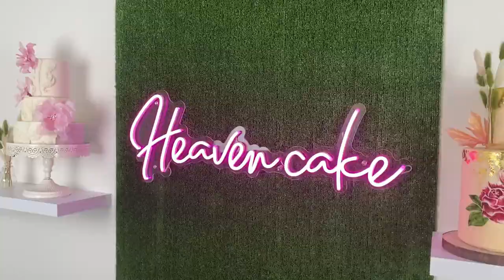PINATA CAKE LA NOUVELLE TENDANCE (RECETTE ET TUTO) HAPPY NEW YEAR 2021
Vous connaissez la nouvelle tendance ???
La PINATA CAKE !!
Venez découvrir ma recette et mon tutoriel hyper simple 👍
À réaliser pour le réveillon du jour de l’an !
Passez tous de bonnes fêtes de fin d’année!!🎉🎉

Venez me rejoindre sur mon Instagram Heavencake_emilie pour en voir + !!